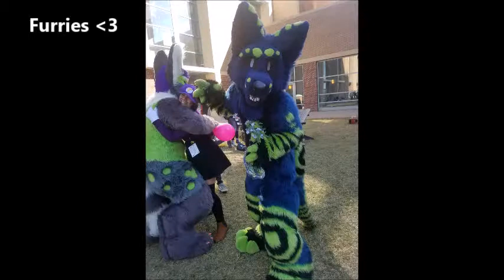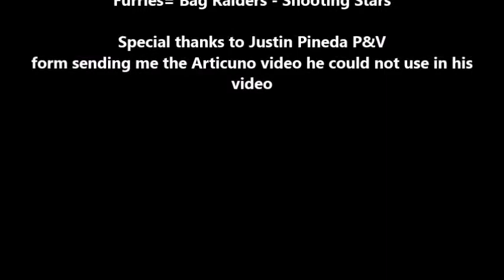Naka Kon 2019 pictures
So I took some creative libertys with the music. Not sure if its good but I had fun doing it.